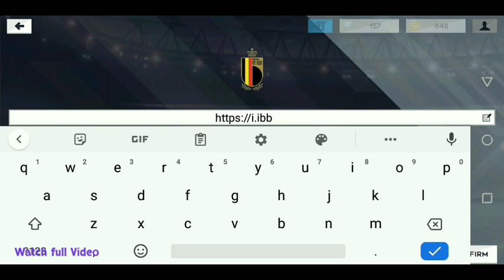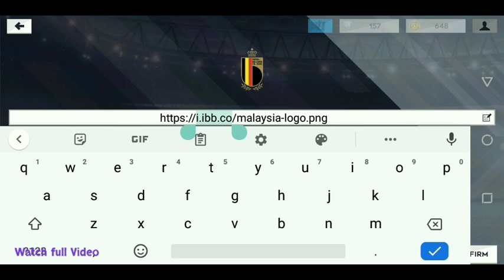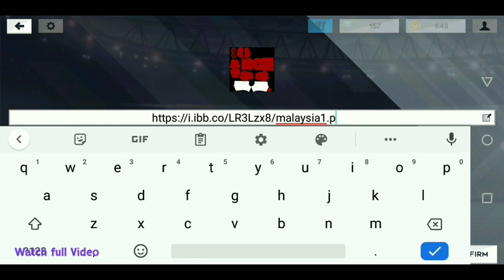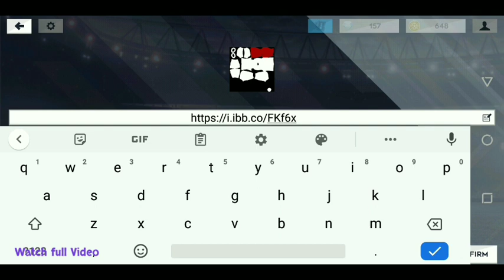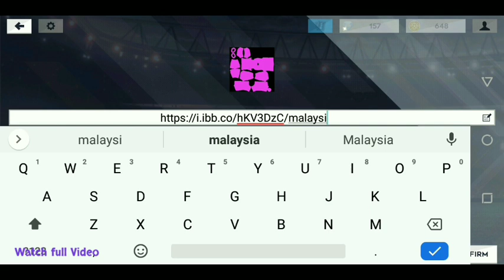Make Malaysia National Team Kit & Logo 2021 | Dream League Soccer 2021 Kit & Logo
In this video, you can get a URL of the new 2021 kit and logo of your favorites Team for dream league soccer 2021.

Product Need for Gaming I Recommended
Gaming Chair

Dream league soccer is a soccer game made by first touch games, Which we can download and play on android & ios devices.